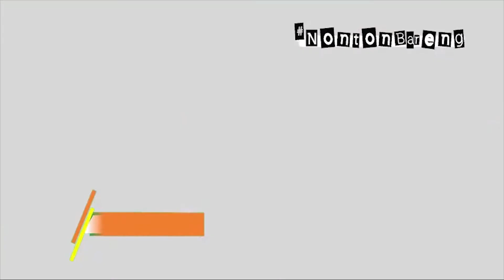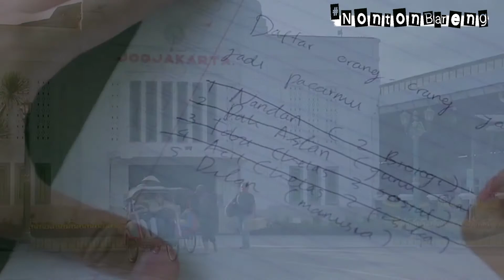Daftar Film Iqbaal Ramadhan dari Kecil Sampai Sekarang, TERUPDATE!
Inilah deretan film yang dibintangi oleh Iqbaal Ramadhan dari kecil hingga sekarang.